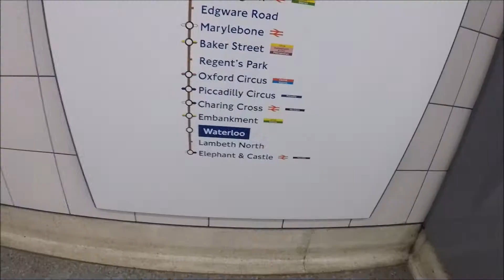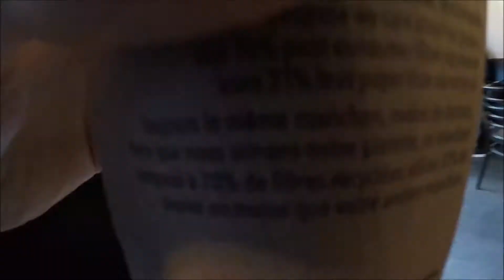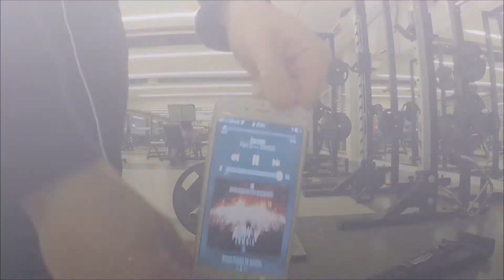Quest to be a Fitness Model Ep 2 - Miami Pro | Posing Class + Back Workout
Episode 2!!
Join me on this new series as I prep for Miami Pro!